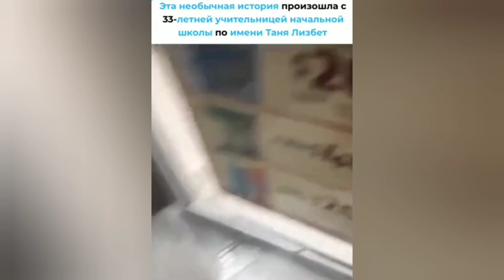Смешные коты #56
Funny cat's